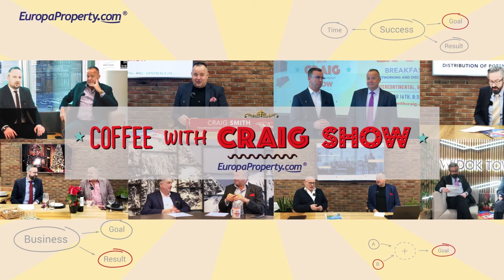Monday, March 25. CWC Show, daily CRE news covering the CEE/SEE/Baltics region with Winston Norman.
-- Publications 2024
- CEE/SEE Investment GUIDE – OCTOBER – EXPO REAL (Messe München)
- CEE/SEE Retail Guide - November - MAPIC World

--- EVENTS 2024
EuropaProperty Events –2024
April 17 “SEE Real Estate Awards” (Bucharest)
May 23, “Baltic Real Estate Awards” (SOPOT, Poland)
October 15, CRE Awards (Budapest)
October 24, CEE Investment Awards (Warsaw)

———-NEWS——-